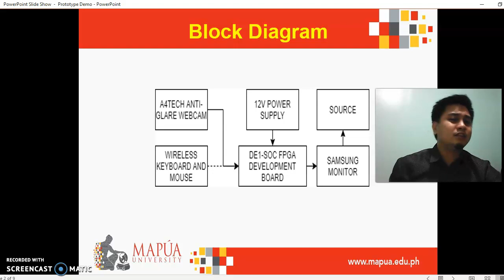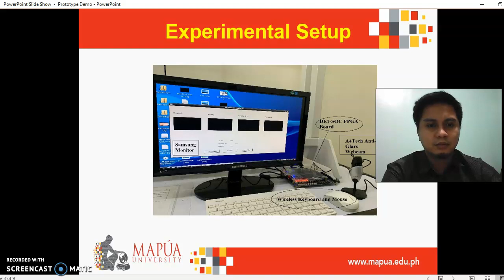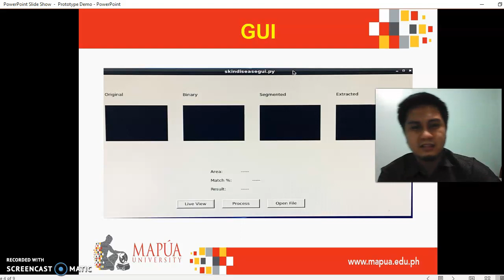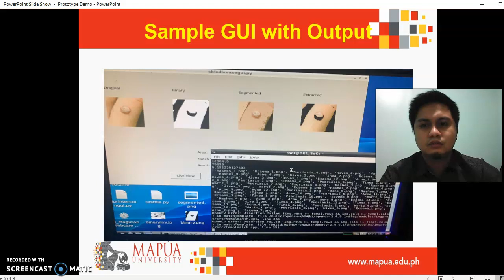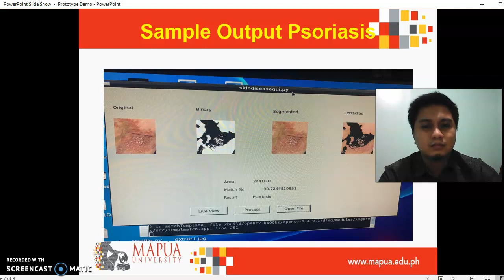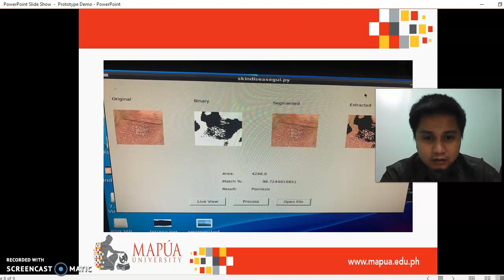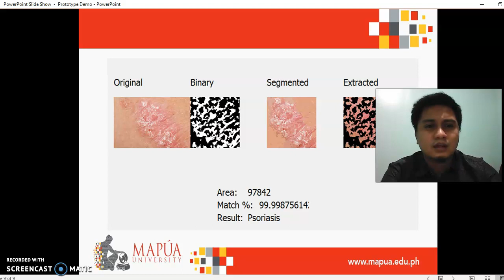Prototype Demo: Computer Engineering (Group 11)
Paper Title: FPGA Based Skin Disease Identification System Using SIFT algorithm and K-NN

Presenter(s): JOSHUA DANIEL MENDOZA
Adviser(s): Noel B. Linsangan and Jumelyn L. Torres